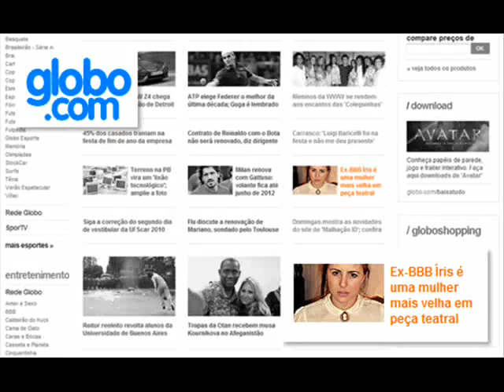Íris Stefanelli: Retrospectiva 2009 - Dezembro